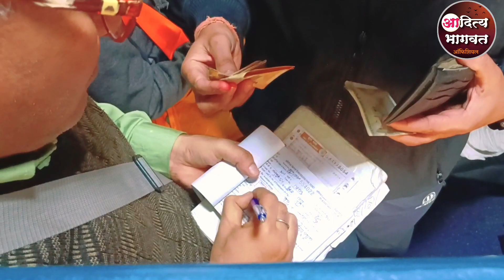विना टिकट का सफर कर रहा था यह आदमी TC ने पकड लिया और फाईन किया | Ticket checker Train | indian rail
Digital Marathi Live डिजिटल मराठी लाईव्ह या YouTube chanels चॅनेल्स मध्ये सर्वांचे मनःपूर्वक स्वागत.
📍 आदित्य मीडिया क्रिएशन & Advertising सर्व्हिसेस-व्हिडीओग्राफी & ग्राफिक्स

जय जिजाऊ जय शिवराय जय महाराष्ट्र 🚩🚩🚩

Tech marathi update
Digital technology
Youtube live update
Technical Digital marathi live